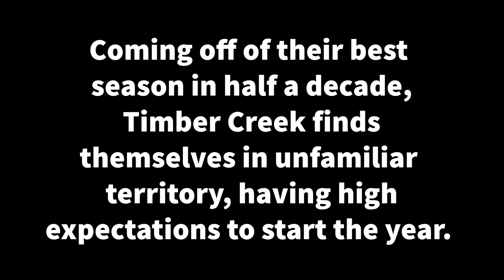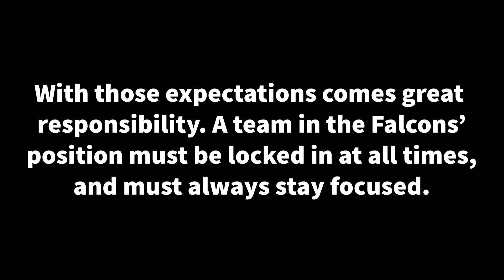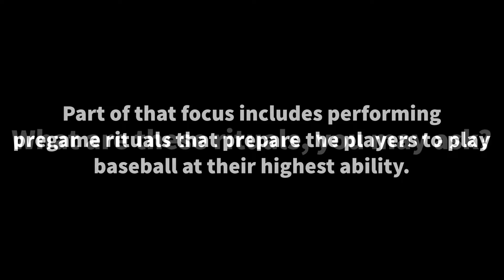HIGH SCHOOL GAME AT GLOBE LIFE FIELD! ManagerCam Season 3 Episode 1: Called Up